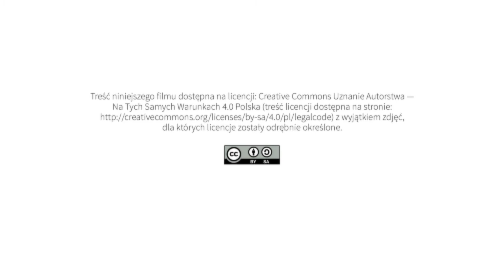Innowacja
pomysł, opracowanie i realizacja projektu, opracowanie haseł i definicji:
Agnieszka Kołodziejczak

kamera i montaż:
Olgierd Koczorowski

opracowanie graficzne e-publikacji:
Olgierd Koczorowski

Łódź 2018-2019